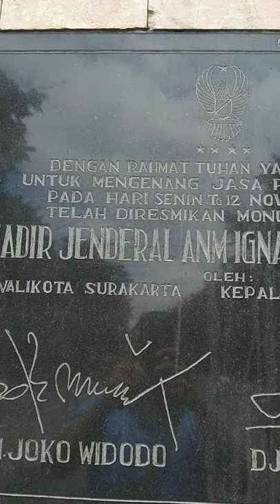Pahlawan Jendral Slamet riyadi kota Solo